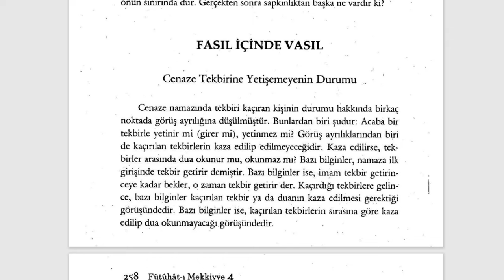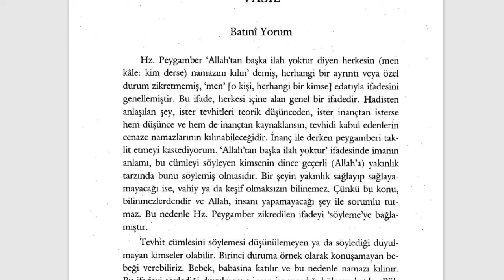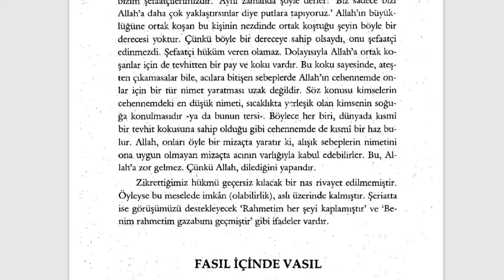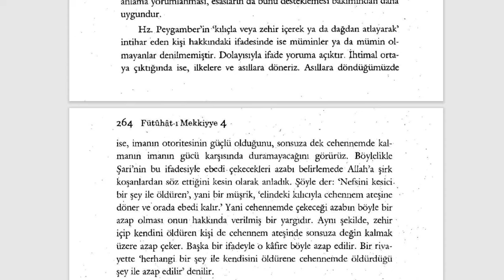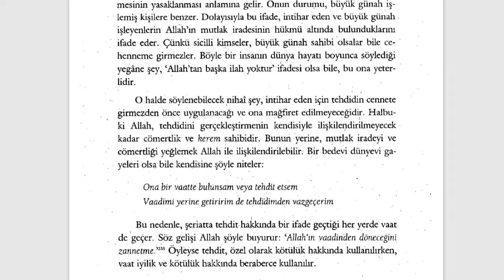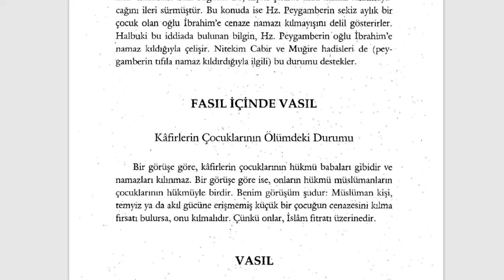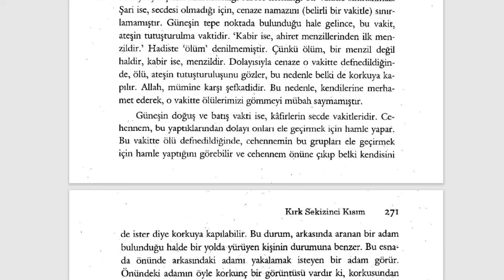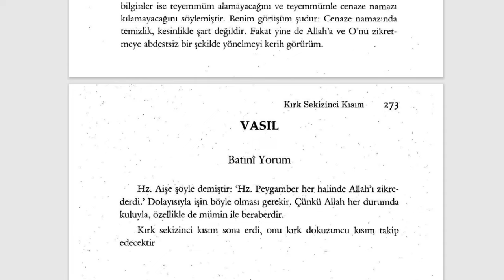Fütuhât-ı Mekkiyye - Kime Cenaze Namazı Kılınır ve Kim Kıldırır? (8. Sifr 48. Kısım) - 4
KIRK SEKİZİNCİ KISIM
Kime Cenaze Namazı Kılınır?

🕘Okunan Yerler:

00:00 Cenaze Tekbirine Yetişemeyenin Durumu
01:13 Tekbirin Batıni Yorumu
01:54 Cenaze Namazını Kaçıranın Kabirde Namaz Kılması
02:40 Gözden Kaybolmanın Batıni Yorumu
03:54 Kime Cenaze Namazı Kılınır ve Kim Kıldırır?
04:54 Namazı Kılmanın Batıni Yorumu
09:12 Ceza Olarak Öldürülen Kişinin Durumu
09:29 Cenaze Yıkayıcısının Batıni Yorumu
10:47 İntihar Edenin Namazı Kılınır Mı?
11:04 Cenazeye Şefaatin Batıni Yorumu
18:24 Savaşta Öldürülen Şehidin Cenaze Namazının Hükmü
18:40 Şehidin Batıni Yorumu
19:47 Bebeğin Cenaze Namazı
20:04 Ölünün Batıni Yorumu
22:50 Kafirlerin Çocuklarının Ölümdeki Durumu
23:16 Fıtratın Batıni Yorumu
23:50 Cenaze Namazında Öne Kim Geçmelidir
24:35 Valinin Batıni Yorumu
25:47 Cenaze Namazının Vakti
26:35 Vaktin Batıni Yorumu
29:25 Cenaze Namazının Mescitte Kılınması
31:07 Cenaze Namazının Şartı

Fütuhât-ı Mekkiyye Sesli Kitap (Tamamı)